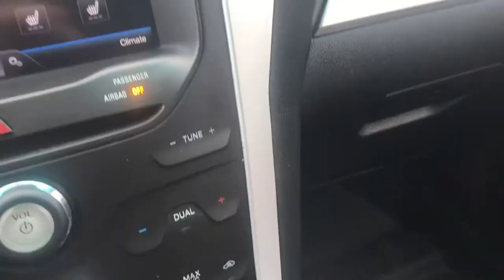Feniex POV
Feniex 4200 mini, feniex Fusion 600 amber